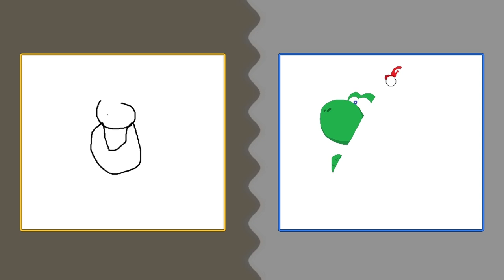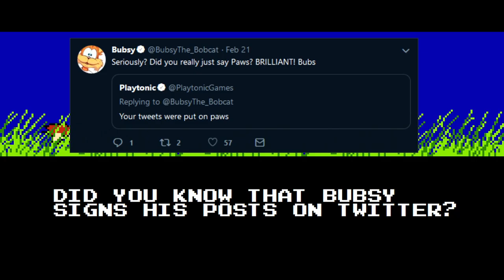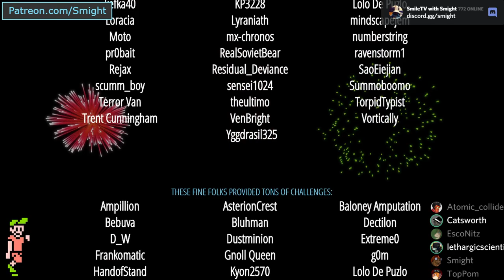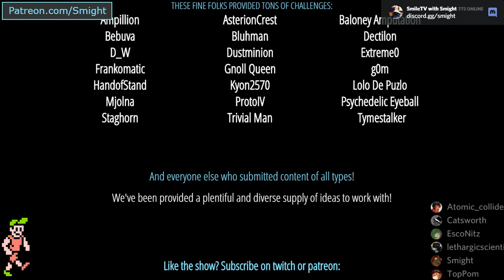Arcade Pit - Year 6, Game #14 (Woah! BIG! vs. one day at a time)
Y-Team: Atomic_ColliderSG, toppom
B-Team: Escorian, lethargicscientist